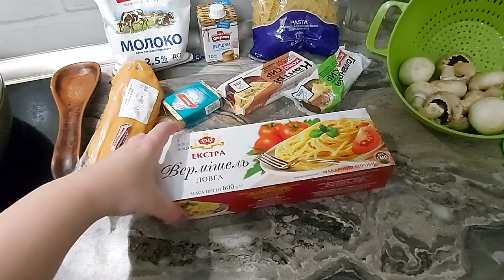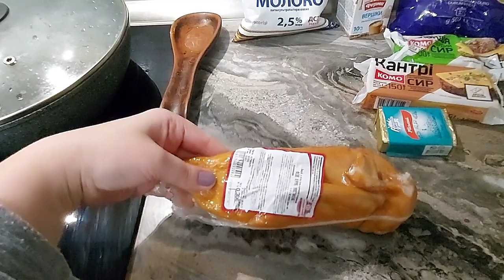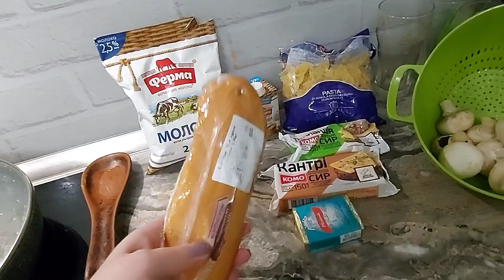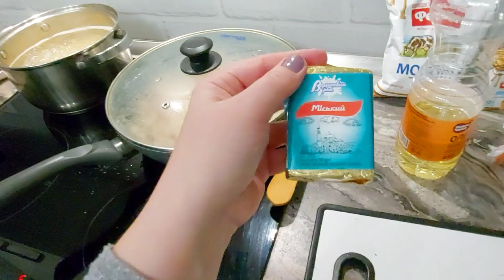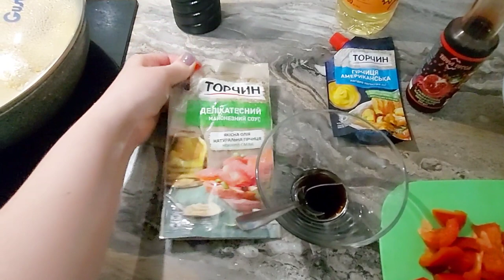ШИКАРНЫЙ УЖИН НА ДВОИХ за 30 минут. Паста карбанара Бюджетно и очень вкусно.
можно такой шикарный ужин на двоих приготовить на день влюблённых и любой день😍
ваша любимая паста карбанара теперь в бюджетном варианте и очень вкусно 😋